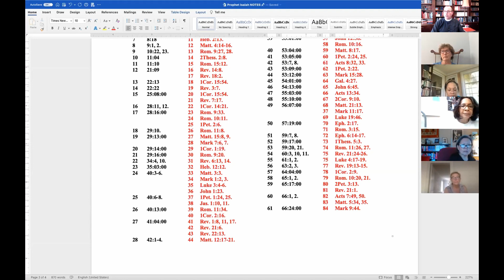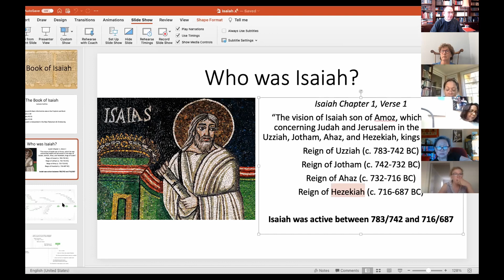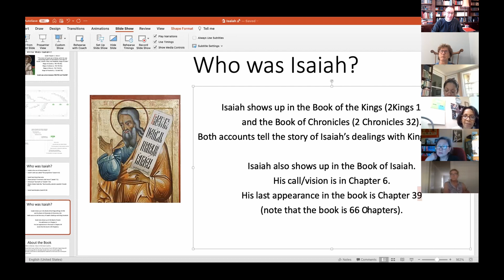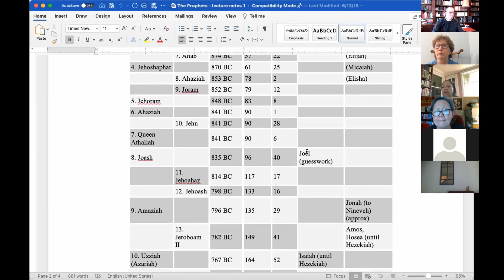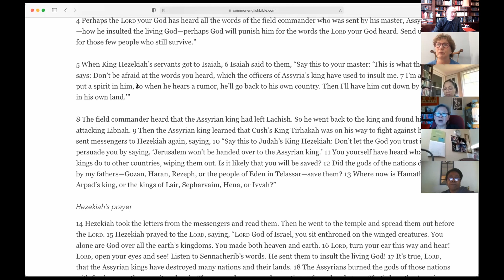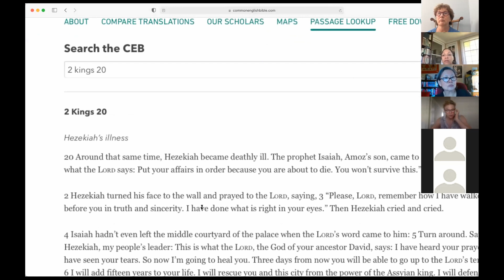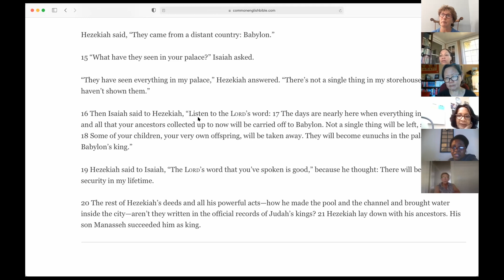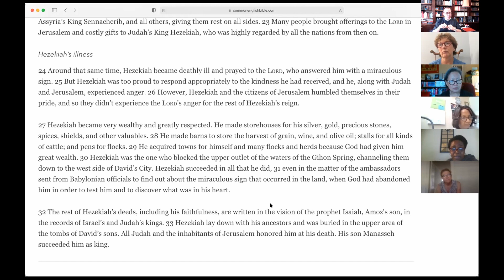"Isaiah the Prophet - Pt 1" - Bible Study for May 27, 2021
Father Matt's Bible Study meets on Zoom at 8am on Thursday mornings.  This week Father Matt offers an overview of the Prophet Isaiah.